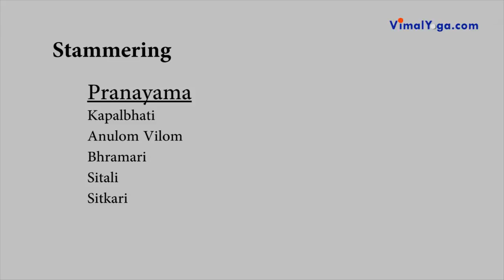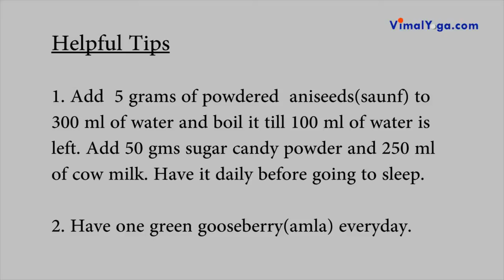Yoga for Stammering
Yoga for Stammering - Asanas, Pranayama & helpful tips